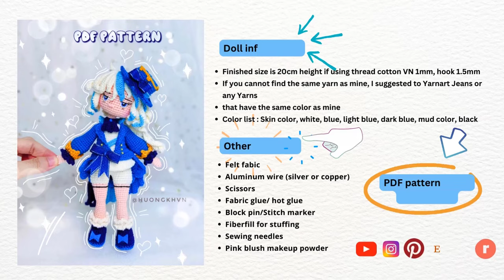#43 Amigurumi Furina Genshin Impact tutorial PART 3// Crochet Furina doll Genshin Impact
song:  샛별 - 소설 속 주인공